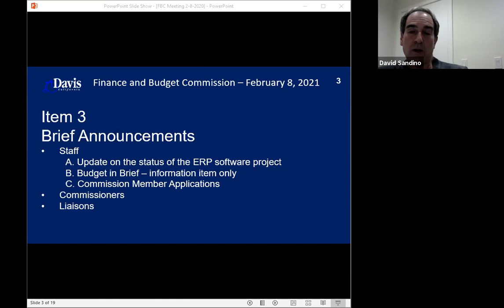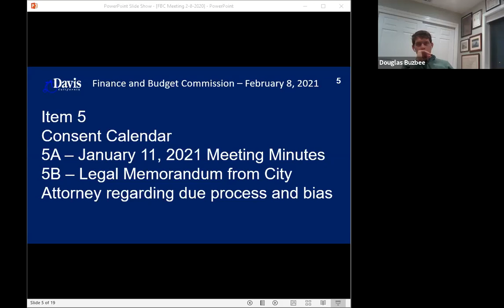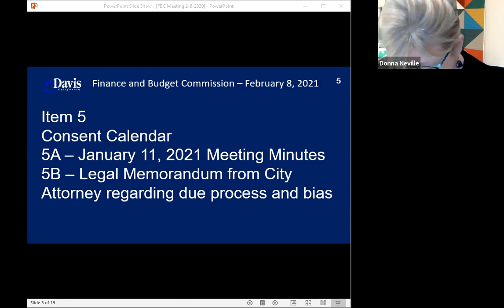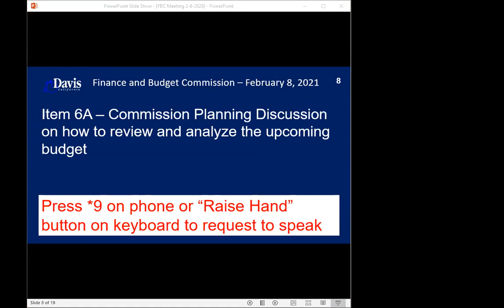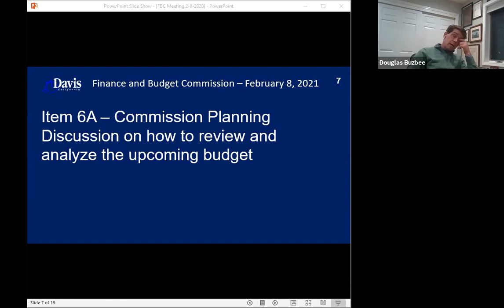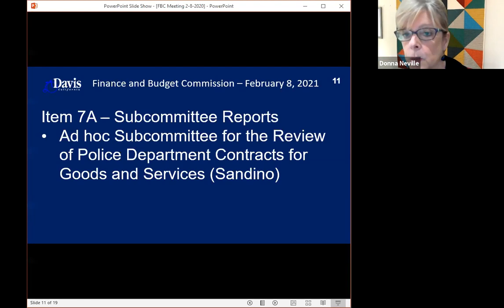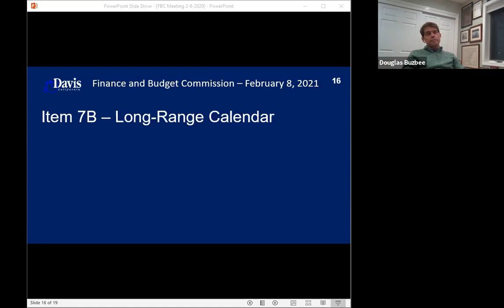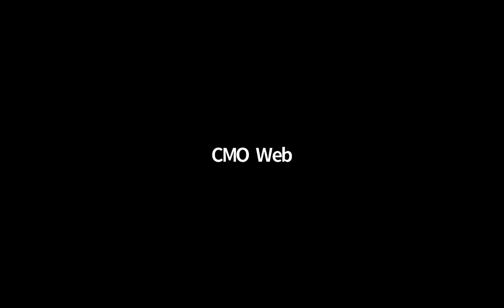Finance and Budget Commission - February 8, 2021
Meeting of the City of Davis Finance and Budget Commission held on February 8, 2021.

Please note:  The first few minutes of the meeting were not recorded.